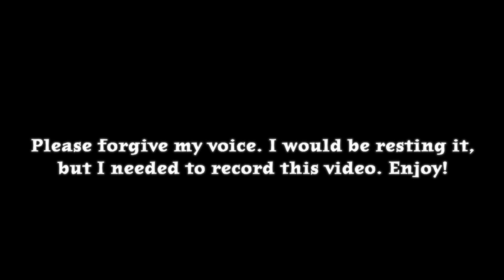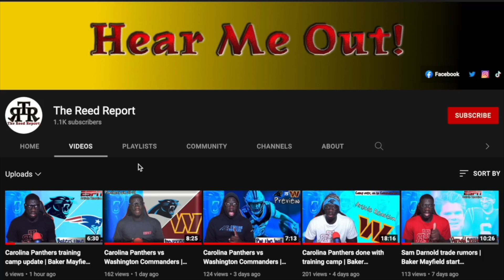NFL Predictions 2024 | Can the Kansas City Chiefs 3 peat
Football season is back, so you know how we do! All predictions are taking place here. Tune in and Hear Me Out!
$reedreport